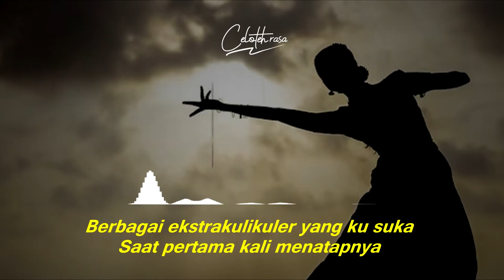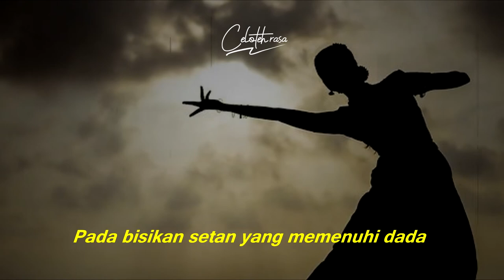MATA TAK TERJAGA || Celoteh Rasa (Eps.4)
Assalamualaikum Wr.Wb.

Mudah mudahan ada pelajaran yang bisa di Ambil dari video ini.
Ambil yang baik, buang yang buruknya

Mohon maaf apa bila ada kelasahan, karena insan adalah tempatnya salah
Alhamdulillah jika penonton suka, Silahkan free share
terimaksaih untuk teman teman yang sudah menyisihkan kuotanya untuk mengklik tombol merah
dan icon lonceng di chanel ini

Wassalamualaikum. Wr.Wb.